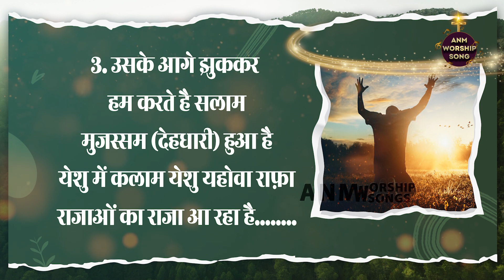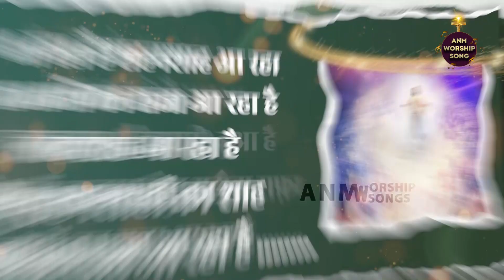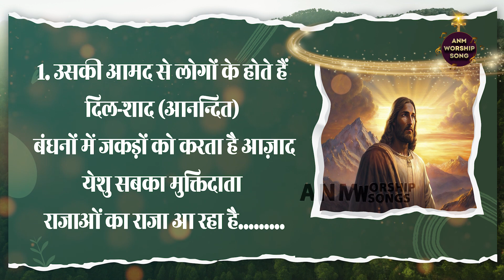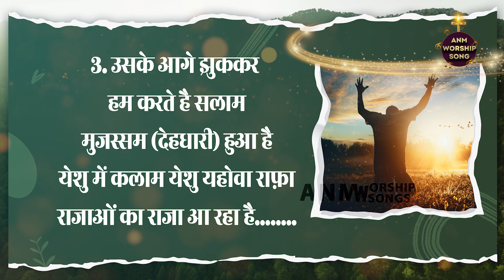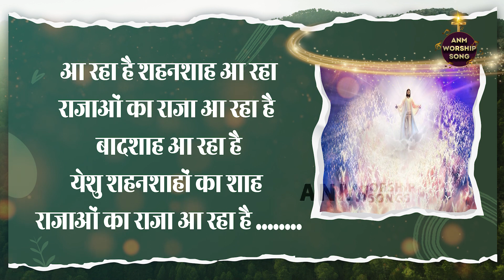आ रहा है शहनशाह || Lyrical Worship Song || ANM Worship Songs